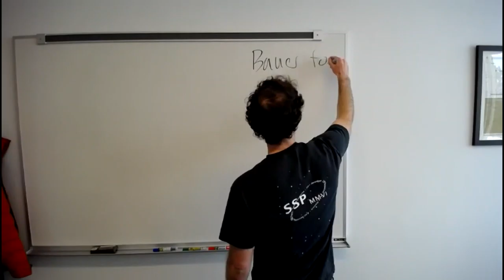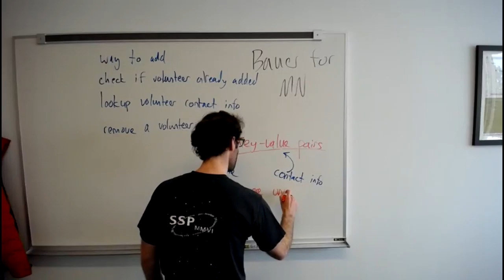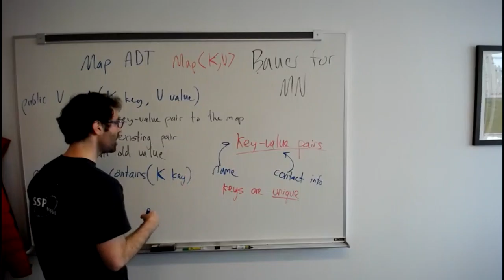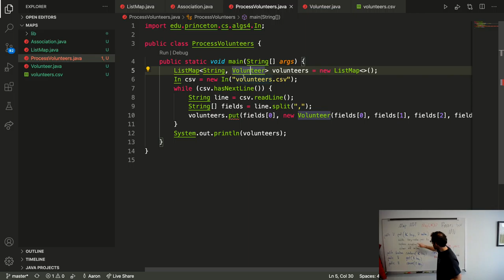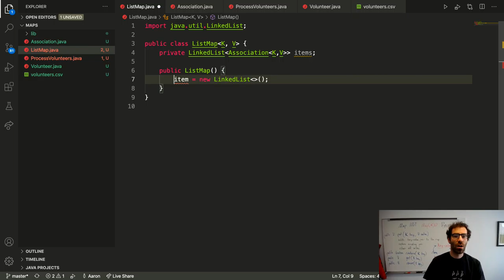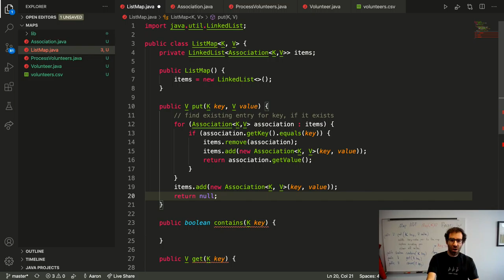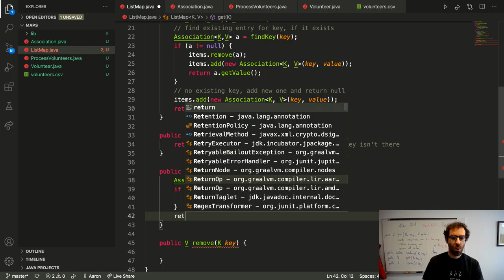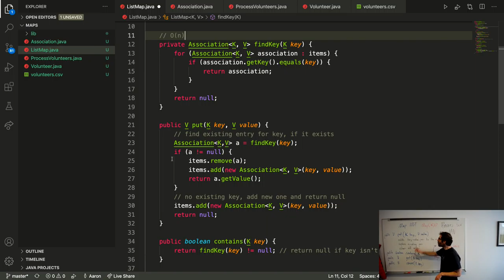14 Maps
From CS 201: Data Structures, winter term 2021, Carleton College